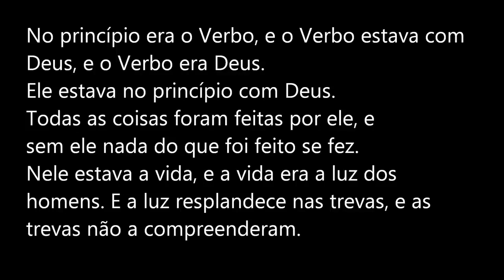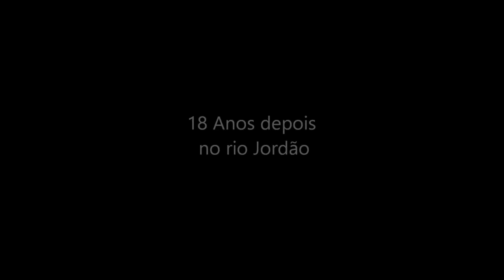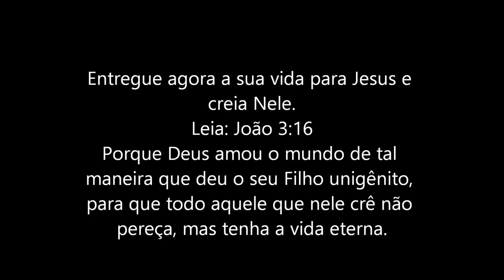Jesus, a Vida Completa: Filme Completo - Dublado | Segunda (25/12/2021) ESPECIAL DE NATAL!